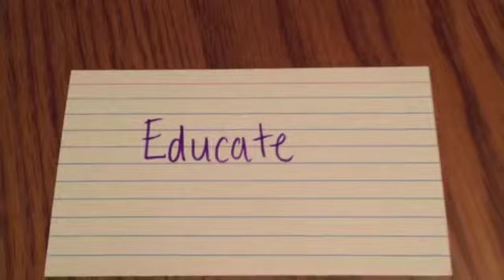Elizabeth Gant W200 Digital Story